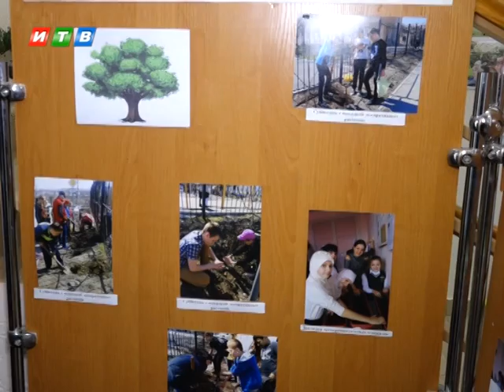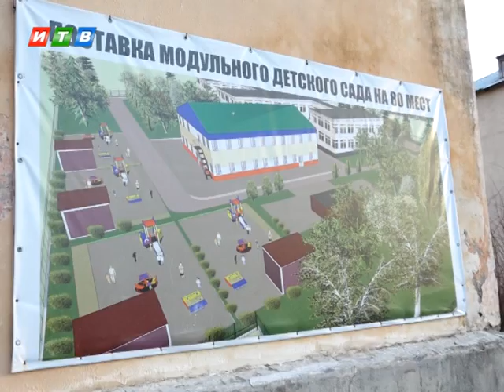Сады и школы в столице инспектирует глава Симферополя